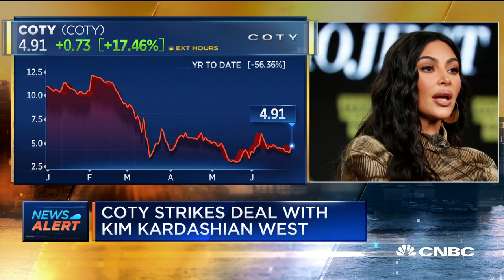Cosmetic company Coty finalizes deal with Kim Kardashian West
CNBC's "Squawk Box" crew reports the details of cosmetic company Coty's deal with Kim Kardashian West.

CNBC TV